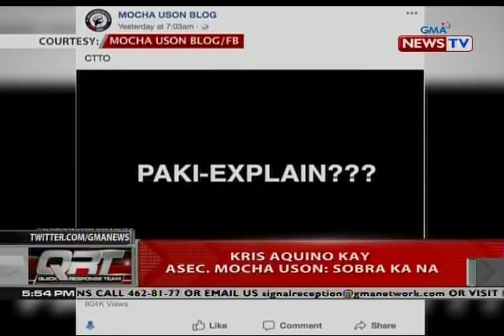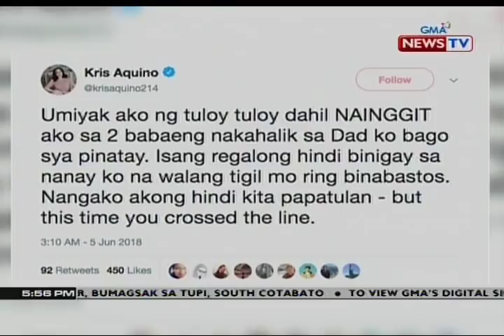QRT: Kris Aquino kay Asec. Mocha Uson: Sobra ka na